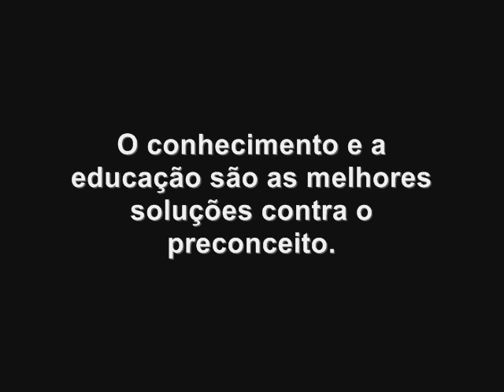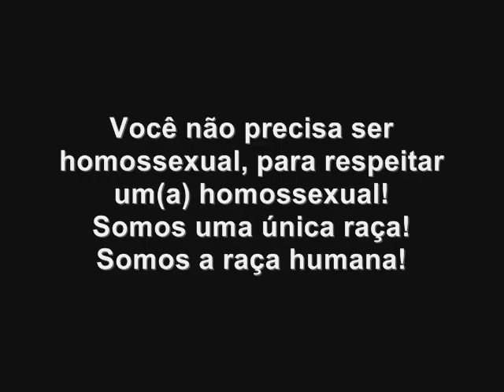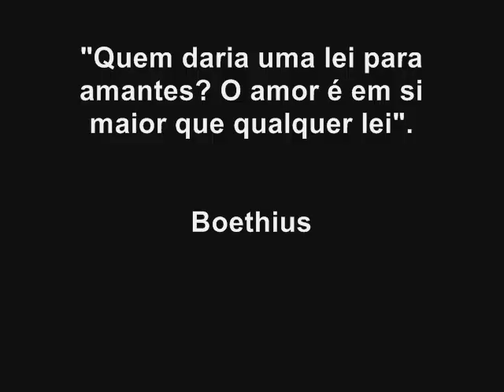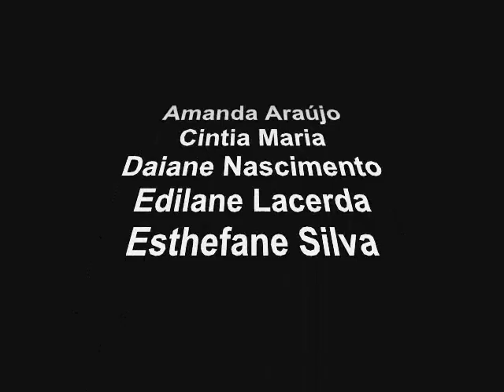Homossexualismo, Assistente Social Contra o Preconceito.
"Por que é que, culturalmente, nós nos sentimos mais confortáveis vendo dois homens segurando armas do que dando as mãos?"

Ernest Gaines